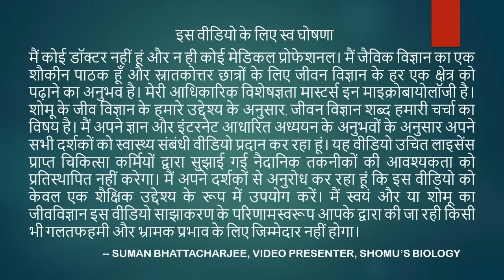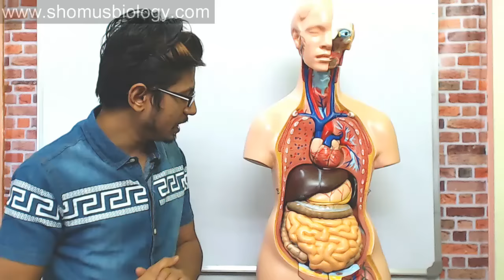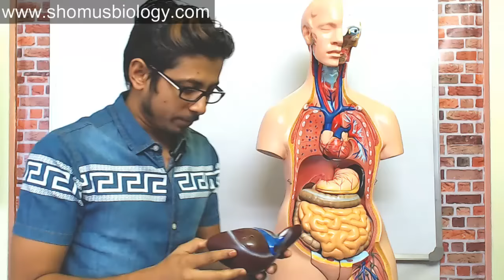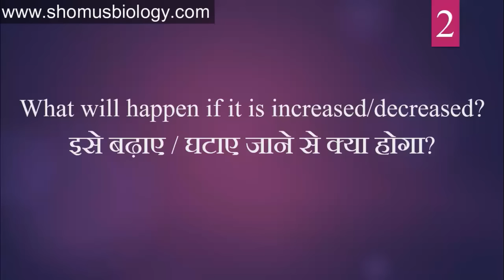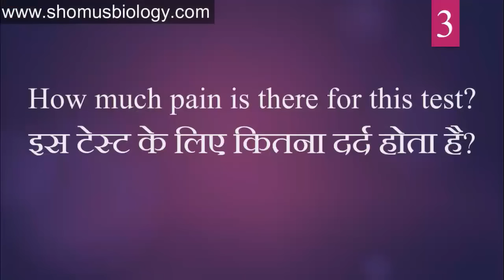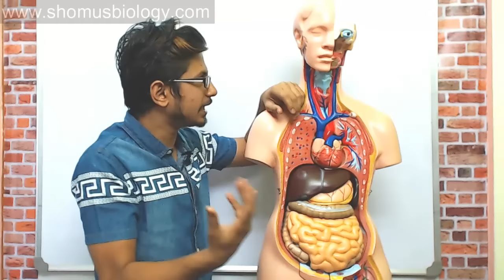SGPT blood test in Hindi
SGPT test in hindi - This lecture explains about the sgpt blood test also known as alt test. The enzyme sgpt is synthesized by liver and is required for many important functions of our body. Increased amount of sgpt leads to the indication of liver damage.
This educational video teaches you the following -
1. What is sgpt blood test
2. How sgpt test is done I. E the sgpt test procedure
3. What happens when the sgpt is high in blood
4. What is indicated by low sgpt in the blood.
5. The sgpt test pain and complication ratings to make you realize the complexity of liver diseases associated with high sgpt in blood.
SGPT test is a part of liver function test that helps to identify potential liver diseases.